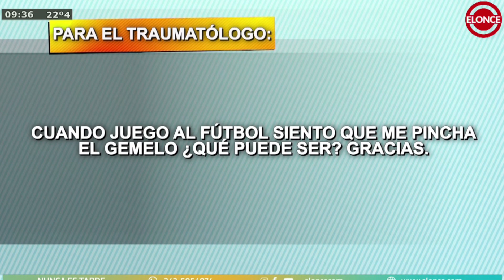"Cuando juego al fútbol siento que me pincha el gemelo..."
👉 El traumatólogo Guillermo Lódolo responde las dudas de los televidentes y en esta ocasión una particular sobre los dolores en el deporte... ¿Qué puede causar el síntoma o sensación de un "pinchazo" en el musculo? ¿Qué debo hacer? Mirá.

👉 Probablemente, si arrastras un fuerte dolor en alguna parte del cuerpo y seguís con el deporte, puede resultarte una lesión en otro músculo por mala fuerza o descarga desequilibrada.

¿Te sirvió esta información? 💬